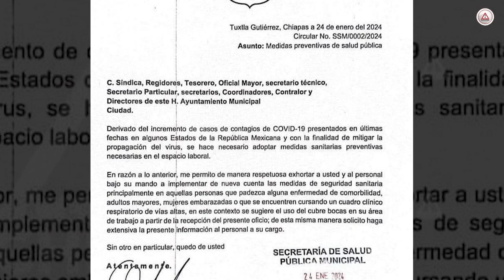Pirola, nueva variante de COVID, altamente contagiosa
La Secretaría de Salud de Tuxtla Gutiérrez ya emitió recomendaciones para que los empleados del Ayuntamiento usen cubrebocas.